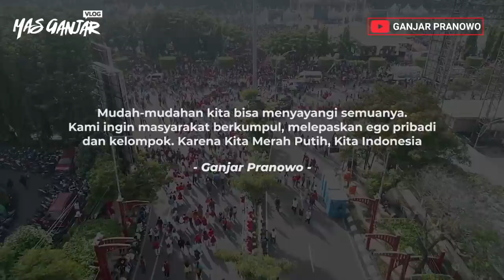Duet Bareng Nella, Saling Sayang di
Di Apel Kebangsaan KitaMerahPutih (17/3), saya dan Gus Yasin berduet dengan Mbak Nella. Kenal semua, kan? Bareng-bareng kami nyanyikan lagu Sayang.
Dangdut ini kan aliran lagu yang khas di Indonesia, sangat familiar dan dekat dengan semua lapisan masyarakat. Sengaja pilih lagu Sayang, karena menurut saya maknanya bagus.
Selain bernyanyi bersama, Mbak Nella dan saya juga mengajak yang hadir untuk saling sayang. Jangan salah sangka dulu, maksudnya adalah sayang pada NKRI dan sesama warga negara. Sama-sama kami mengajak semuanya untuk bersatu, bergembira dan berdoa untuk keutuhan Indonesia.